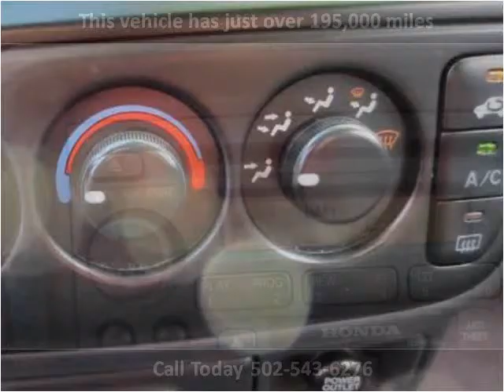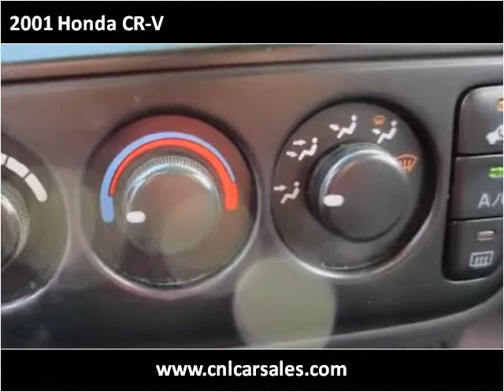2001 Honda CR-V Used Cars Shepherdsville, Mt. Washington, Bu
This 2001 Honda CR-V is available from Craig and Landreth Cars - Shepherdsville.